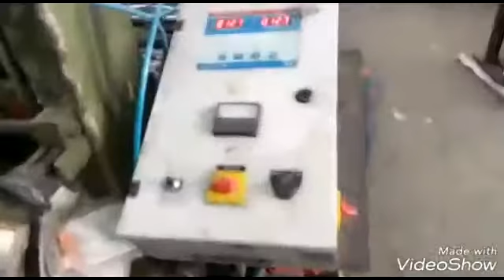Used Rotogravure Machine For Sale In India machinesale.in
Used Rotogravure Printing Machine For Sale In Madhurai Tamil Nadu. Colour  - 6 Colour. Film length 800 mm. It has 90 meters speed. Make - Das Machine, Kolkata.